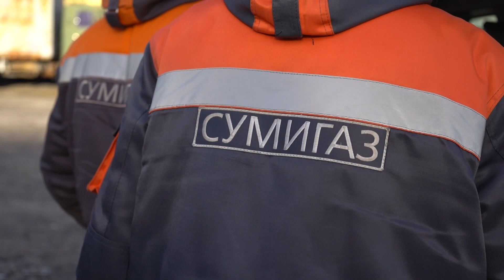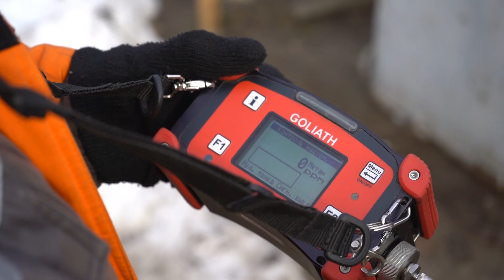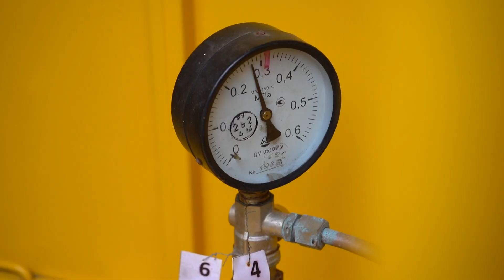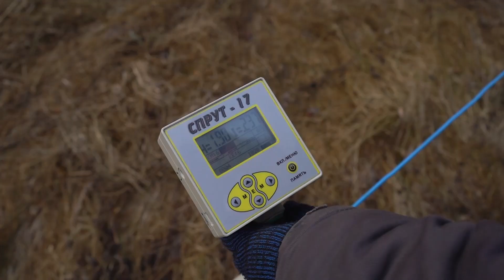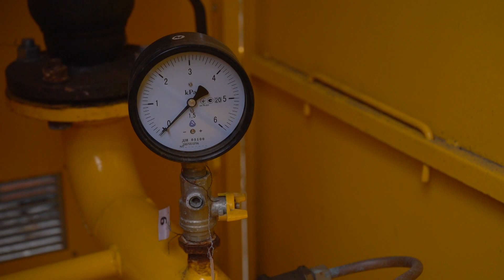Газовики Сумщини після відновлення мереж повернули розподіл газу до понад 4,7 тисяч домогосподарств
Від початку повномасштабного російського вторгнення зазнали пошкоджень близько 300 об’єктів системи газопостачання. Працівники АТ «Сумигаз» обстежили понад 700 км газових мереж у громадах, що входять до зони бойових дій. За допомогою сучасного обладнання вони оперативно виявили та усунули пошкодження, аби відновити безперебійне газопостачання до осель.